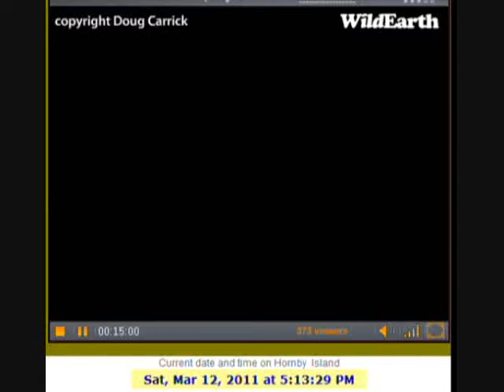Doug's Movie March 12 5 12 pm